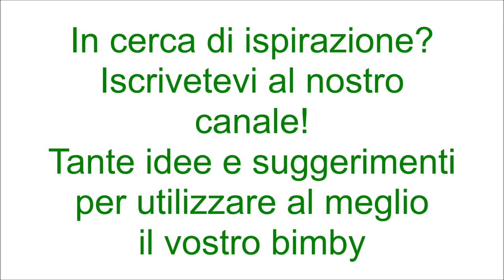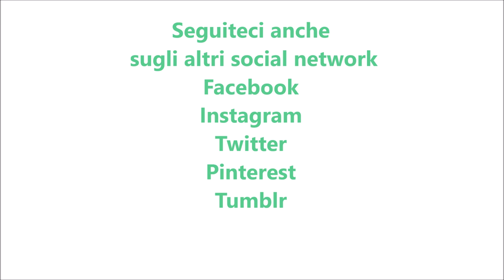Mousse alle fragole per bimby TM6 TM5 TM31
Ingredienti:
400 g di fragole
250 g di panna fresca per dolci (messa per 45 minuti in congelatore)
180 g di zucchero semolato
15 g di gelatina in fogli ammollata in acqua fredda
20 g di latte